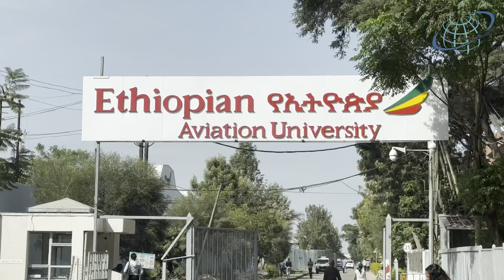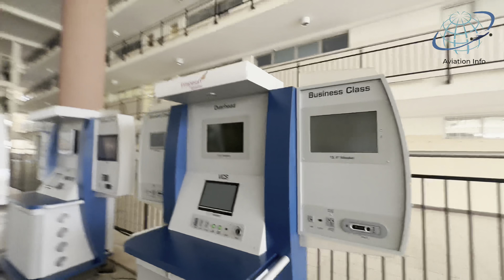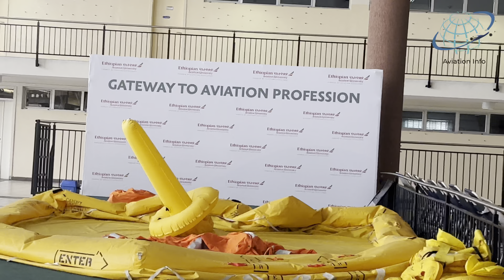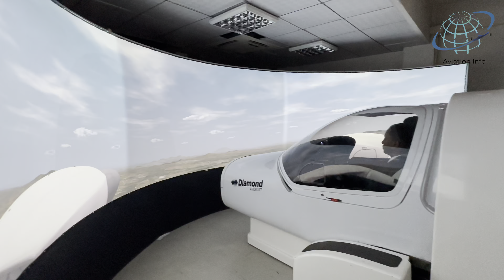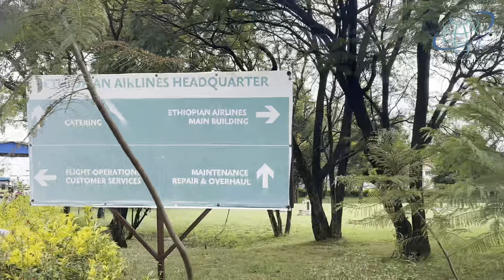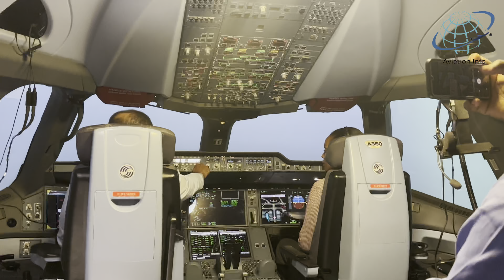Elevate Your Future at Ethiopian Aviation University - Premier Training for Aviation Professionals!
Unlock Your Aviation Potential at Ethiopian Aviation University!
Welcome to your embarkation point into the dynamic world of aviation at Ethiopian Aviation University (EAU), the premier aircraft training institution in Africa! 🚀

In this video, you’ll experience an exclusive tour highlighting the cutting-edge facilities and comprehensive training programs designed to propel aspiring pilots and aviation professionals into successful careers. From our state-of-the-art flight simulators to our diverse aviation curricula, Ethiopian Aviation University is the ultimate stepping stone for anyone passionate about the skies.

# Why Choose Ethiopian Aviation University?
Ethiopian Aviation University sets the industry standard for aviation training, recognized globally for our outstanding commitment to excellence and innovation in education. We take pride in equipping our students with both theoretical knowledge and hands-on practical experience necessary to thrive in the challenging aviation landscape.

# What Discoveries Await You in This Video?
- 🛩️ Virtual Tour of Our Advanced Facilities
  - World-class Flight Simulators Experience real-world flight scenarios in our high-tech simulators.
  - A Comprehensive Fleet Learn about our extensive range of training aircraft, each selected to give students practical flying experience.
  - Innovative Classrooms and Laboratories Discover how our facilities are designed to enhance both theoretical and experimental learning.

- 📚 Overview of Diverse Aviation Programs
  - Pilot Training Become a certified pilot through hands-on instruction and flight experience.
  - Cabin Crew Training Develop essential skills for providing world-class service in the air.
  - Flight Dispatcher Training Learn critical operational aspects paramount to successful flight management.
  - Air Traffic Control (ATC) Training Understand key components of air traffic management for ensuring safety in the skies.
  - Aviation Management Acquire managerial skills crucial in the aviation industry.

- 🤝 Internship Opportunities
Gain invaluable real-world experience through our extensive internship programs designed to bridge the gap between education and industry practice, preparing you for an exciting career in aviation.

# Tailored Programs to Meet Your Career Aspirations
Whether your goal is to soar as a pilot, manage aviation operations, or work in technical support and maintenance, Ethiopian Aviation University has the perfect program aligned with your aspirations. Our strategic partnerships with leading airlines and aviation organizations provide insider perspectives and valuable mentorship for our students.

# Accreditation and Global Recognition
We are proudly accredited by international aviation bodies such as ICAO, IATA, EASA, ensuring our graduates are esteemed professionals recognized in the global aviation industry.

# Join Ethiopian Aviation University Today!
Take the first step towards an extraordinary career in aviation! Witness the flight of future aviation leaders in our educational journey. Spread the love for aviation by sharing this video with fellow aviation enthusiasts and future pilots! ✈️

Unlock your future at Ethiopian Aviation University – where passion meets profession!